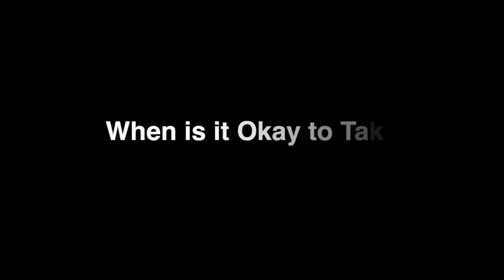When is it Okay to Take an Antidepressant?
In our pharmaceutically oriented culture, antidepressants are often looked as the solution for depression. We want the quickest fix that will get us back on our feet and back to work. And the medical profession has been trained to resort to using antidepressants, especially the SSRI type that include Prosac, Zoloft, Celexa, Lexapro, Paxil, and Luvox rather than working through the reasons for being depressed through psychotherapy.

This is especially interesting because it has been shown that for mild to moderate depression, SSRI antidepressants are no better than placebo! It makes more sense to use a placebo that doesn't have the sometimes serious side effects that include nausea, vomiting, diarrhea, impotence, insomnia, agitation, weight gain, type 2 diabetes, osteoporosis, suicidal thoughts and even suicide.

We know from previous studies that these drugs are associated with an increase in birth defects when used in pregnancy and now a Canadian study has come out showing that taking them results in an increased risk for fat accumulation and inflammation in the liver of adult offspring in animals and an increase in the incidence of obesity and type 2 diabetes in humans.